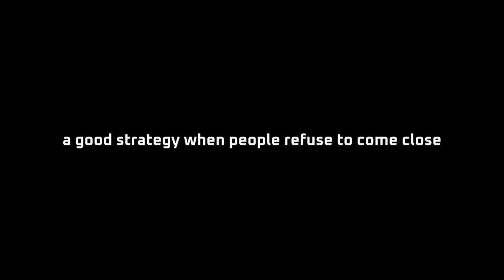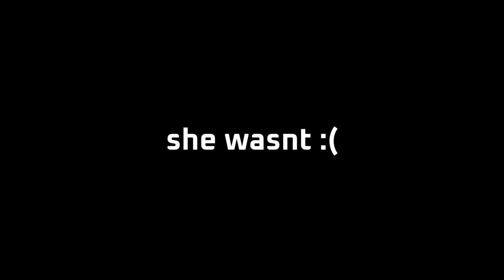The Martini is The BEST Value Rifle Right Now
Martini gigachad